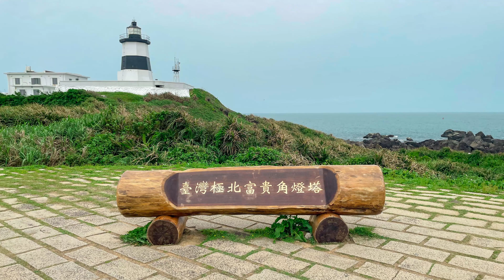Introduction to the channel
This video is an introduction video. Please turn on CC subtitle to see the place name in this video
นี่คือวิดีโอแนะนำช่องนี้ สามารถเปิด CC คำบรรยายเพื่อดูชื่อสถานที่ในวิดีโอนี้